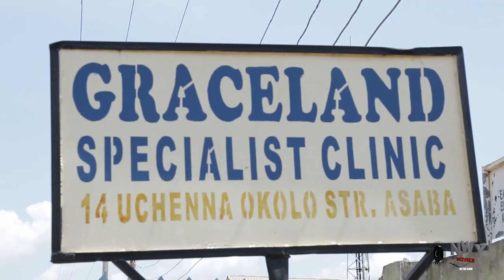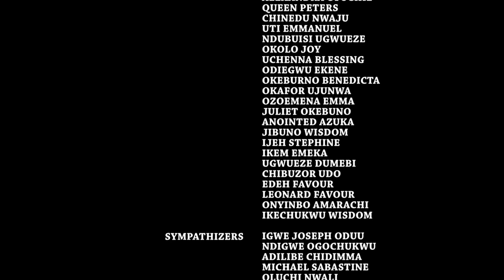She Was Rejected By D Queen Mother But She Later Lived Happily Ever After Wit D Prince -Chizzy Movie